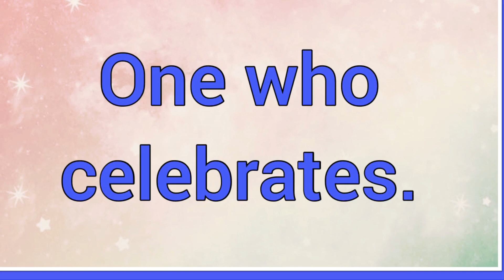Clio | Name Origin Meaning